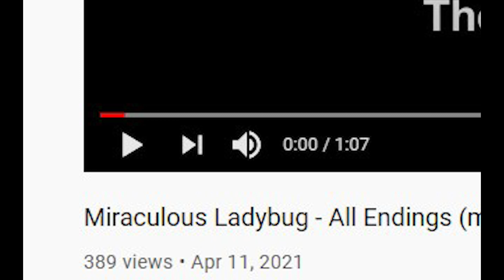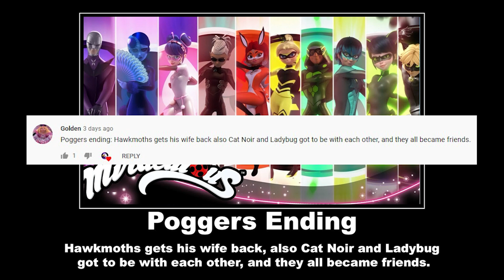Miraculous Ladybug - All Endings 2 (meme)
Which ending is most likely gonna happen? Click the video to find out!

The 2nd instalment cause I feel like the 1st one did well.

I went all out with this, hope you enjoy.